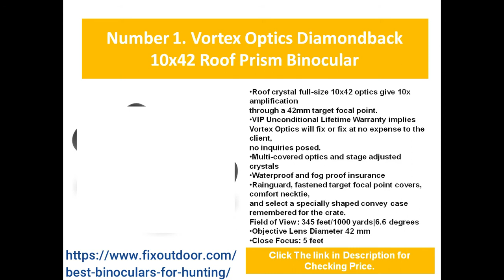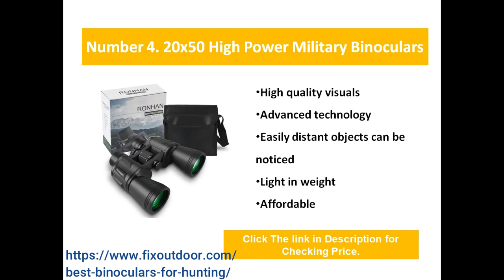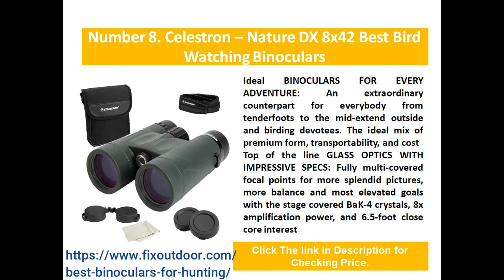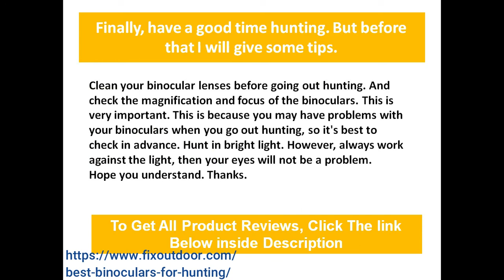The Best 10 Affordable Binoculars for Hunting | 2020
There are numerous kinds of optics. Be that as it may, the optics utilized for chasing are somewhat unique.

Since the optics that are made for chasing have an extraordinary structure. These have exceptional angles that are very helpful for chasing.

Best_vortex_optics_Diamondback_binoculars_for_Hunting

For instance, Magnification, Waterproof, Image Quality, Optical Coatings, Eye Relief, Field of View. I have audited each one of those issues. Furthermore, we've examined 16 optics that are useful for chasing.

We have perused the memoirs of some talented trackers to list the best optics. Furthermore, beneath is a rundown of what sort of optics they utilized. Other than getting some smart thoughts from them, they additionally said hindrances.

I trust you get a smart thought of optics.

1. Vortex Optics Diamondback 10×42 Roof Prism Binocular
This is one of the Best Binoculars for Hunting. No conditions and lifetime warranty. The features are very simple for anyone to understand.

2. Vortex Optics 10x 24 Diamondback HD Binoculars
No conditions and lifetime warranty
The features are very simple for anyone to understand
There are all the tools to use
This is Another one Best Binoculars for Hunting.

3. Best Binoculars Bushnell Trophy Roof Binoculars for Hunting
rubber-armored much stronger. The thumb grip is very soft.
The optics are much brighter.
Focuses very quickly.

4. 20×50 High Power Military Best Binoculars for hunting
High-quality visuals
Advanced technology
Easily distant objects can be noticed
Light in weight
Affordable

5. Nikon Prostaff 3S 10×42 Night Vision and Bird Watching Binocular for Hunting
High-quality visuals Best Binoculars for hunting
Light in weight
Affordable
Software tools

6. Bushnell Falcon 10×50 Wide Angle Binoculars (Black)
Quality development at the cost
Moment center component
Crease down eyecups

7. Upland Optics Perception HD 10x42mm Hunting Binoculars
10x Magnification and 42mm Objective Lens
Water and fog Proof

8. Celestron – Nature DX 8×42 Best Bird Watching Binoculars – Fully Multi-coated with BaK-4 Prisms– Fog & Waterproof Best Hunting Binoculars

- Multi-coated lenses
- High quality but affordable
- has a compact case, rain guard, a strap, a lens caps, and a guid.
- Lifetime warranty

9. Adorrgon 12×42 Powerful Binoculars with Clear Weak Light Vision. This is the best Binoculars for Birds Watching and Hunting Sports
- Seen objects at a distance of 650 feet very clearly
- weighs just 1.1 pounds
- Lifetime Warranty
- very powerful 12X magnification

10. Carson Best 3D Series High Definition Best Waterproof Best Binoculars for hunting
- Binoculars 10x42mm for hunting with ED Glass
- ED Glass for Sharper and Brighter Images Magnification: 10x Power
- Objective Lens Diameter: 42mm
- Included Accessories